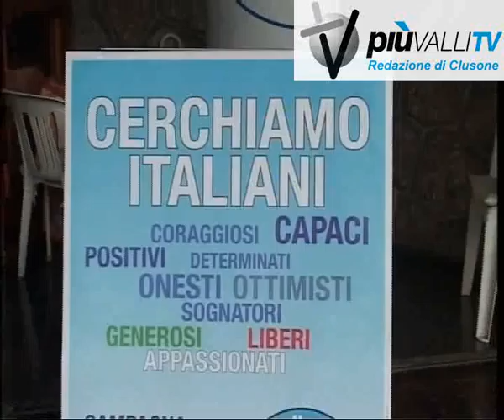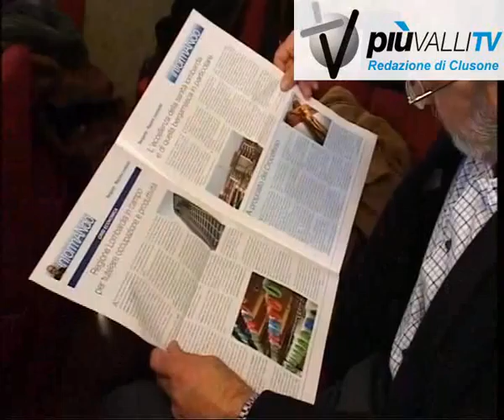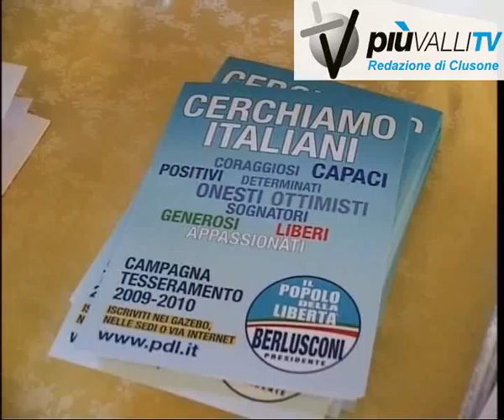incontro pdl bergamo1